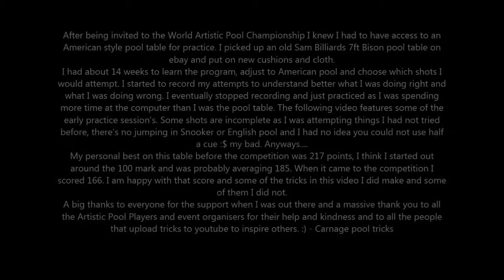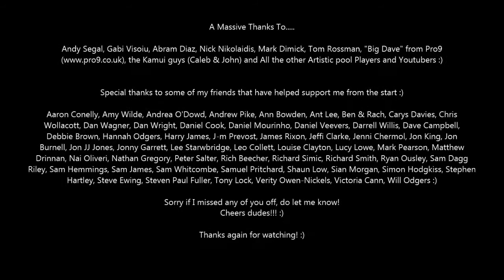Carnage Pool Tricks - The practice session Sam Bison American 7'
Hey guys, this is some of my practice sessions to prepare for the World Artistic Pool Championship 2014, please read the text in the video for more information. :)

(This table is different from the competition table's, a bit smaller in size and bigger pockets and a thinner slate. The Sam speed cloth was pretty similar to Simonis 860 I would say. Still a great table to play on, much fun!) :)